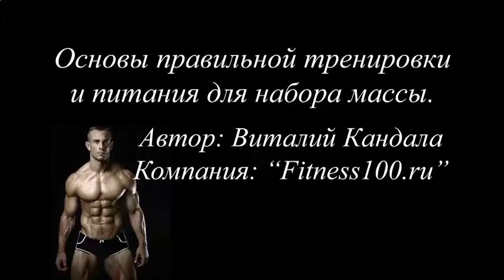ПРОТЕИНОВЫЙ КОКТЕЙЛЬ NUTRILITE